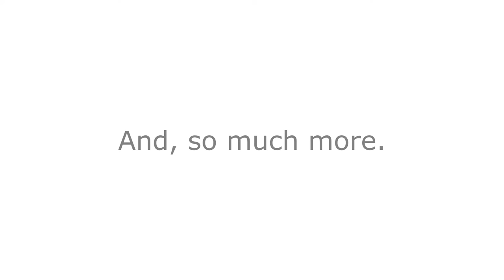Gregg Learning Trailer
Your premier source of human resource, business, public administration and leadership learning.  Connecting people to the learning they need, Gregg Learning is here to help you learn it.  After all, its good for learning.